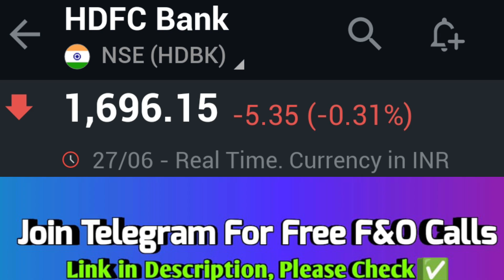hdfc bank share, hdfc bank share analysis, hdfc bank share latest news, hdfc bank share today news🔥💯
Open FREE Angel One Demate Acc Link get ₹1000 Cashback 🤑